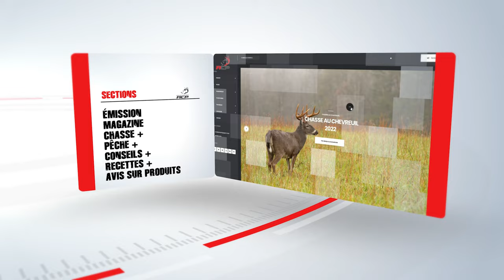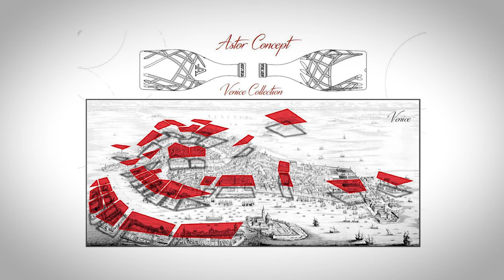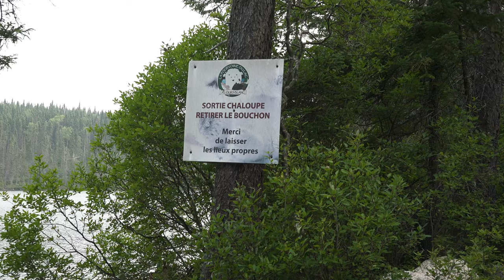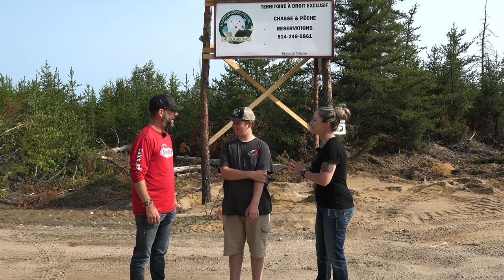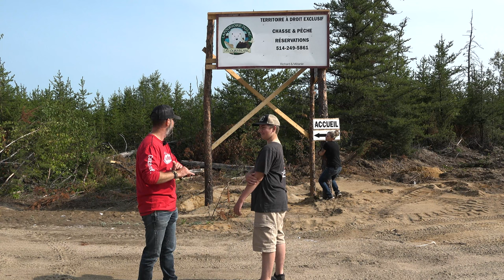Pêche multi-espèces à la Pourvoirie du Lac à l'ours blanc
Présentation de la nouvelle Plateforme web ACP
Sélections Oeno - Présentation du vin Astoria Fanò Asolo Prosecco
Invités: Richard Cadieux et Sylvain Desjardins - Pourvoirie du lac à l'ours blanc